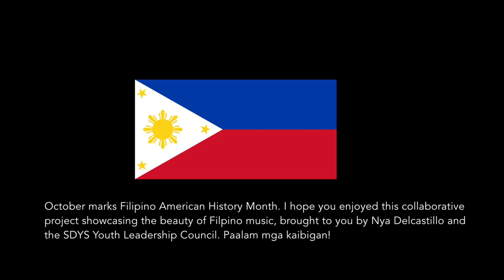SDYS Youth Leadership Council Filipino Celebration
The SDYS Youth Leadership Council presents a virtual mini-concert celebrating Filipino culture, its contributions to the arts, and its spread in our local communities. Directed by YLC member, Nya Delcastillo, this mini-concert features performances from SDYS musicians, friends, and families. A note from the director: "To us Filipinos, representation is very important. Through this concert, SDYS and the YLC can show the instrumental aspects of traditional Filipino music and collaborate with other Filipino figures in our communities."

The SDYS Youth Leadership Council (YLC) brings together young leaders from across SDYS programs to connect and contribute to the future of SDYS. To learn more about the SDYS Youth Leadership Council,

*Note from the YLC advisors: This mini-concert was originally prepared for premiere in October, Filipino Heritage Month, but had to be postponed. We are so proud of all the hard work Nya and her musical guests put into this mini-concert!

For 75 years, San Diego Youth Symphony and Conservatory has served as a catalyst for investing in the future of thousands of young San Diegans through the study and performance of music. Through SDYS’ flagship ensemble program in historic Balboa Park, its neighborhood engagement collaborations across San Diego County, and its early childhood music curriculum, SDYS is San Diego’s most comprehensive provider of cradle-to-college music education programming and a national leader in innovative community outreach, serving thousands of young musicians and their families every year.

At SDYS, we believe that music is a vehicle for giving young people the social, emotional, and academic skills that transcend traditional educational models and prepare them to enter a 21st-century workforce. We respect every young person who takes part in our programs and celebrate their accomplishments as musicians, as members of our community, and as future leaders in San Diego and across the nation.

Join us as we celebrate 75 years of continuous operation as San Diego's leading provider of non-profit music education programs and learn more by visiting sdys.org.